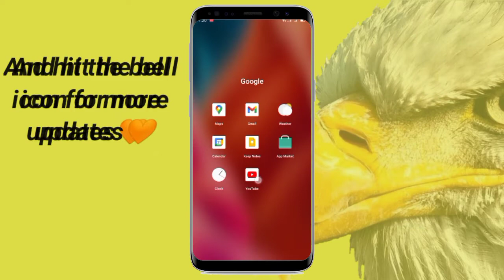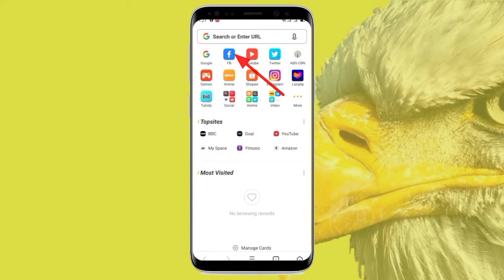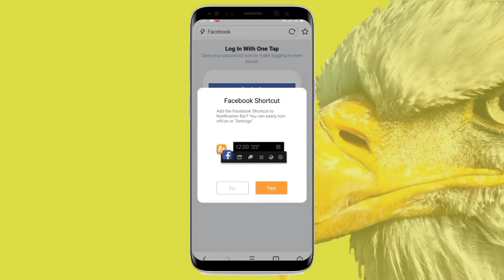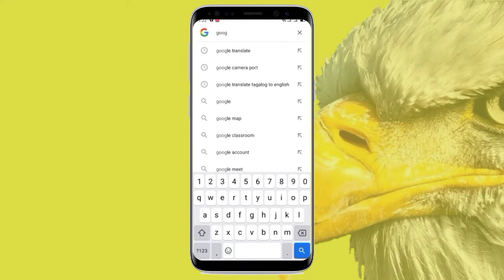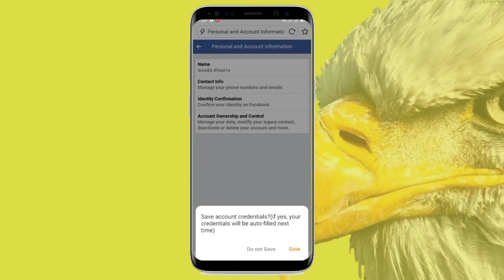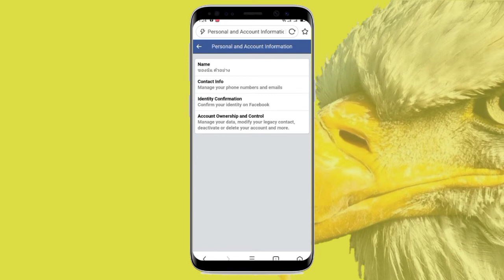HOW TO CHANGE FACEBOOK PROFILE NAME TO OTHER LANGUAGE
ROTATE YOU'RE SCREEN AND ADJUST RESOLUTION FOR BETTER SIGHT

PAANO PALITAN ANG PROFILE NAME SA FACEBOOK SA IBANG LENGWAHE

CARA MENGUBAH NAMA PROFIL FACEBOOK KE BAHASA LAIN

You can use CHROME or FACEBOOK LIGHT, but sometimesz can't change
If the selected language wasn't apply try to select another language

MUSIC BG BY NCS

FLYING EAGLE BG by DzulakaBumba

HELLO KITTY AND TINY CHUM
Password👉KitTy